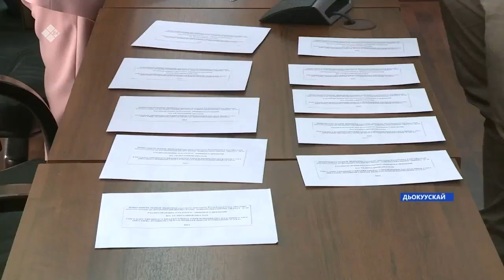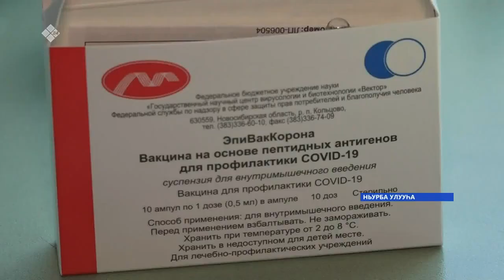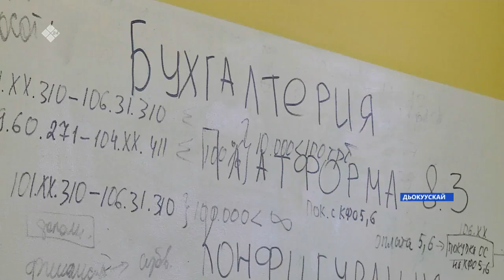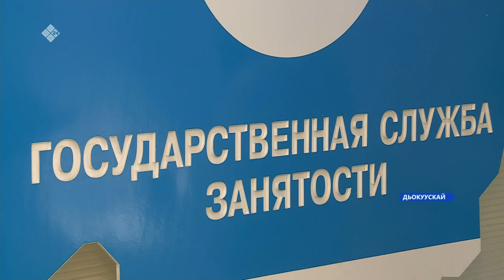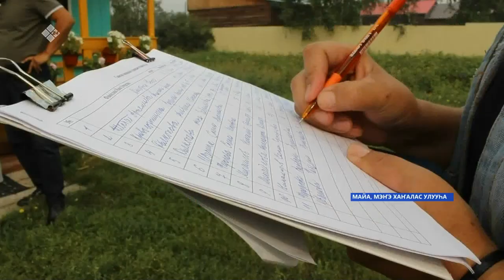«Саха сирэ» информационнай биэрии. Атырдьах ыйын 17 күнэ, 18:00ч.